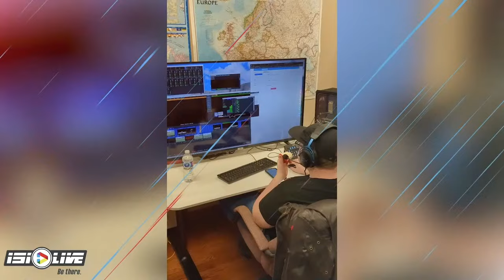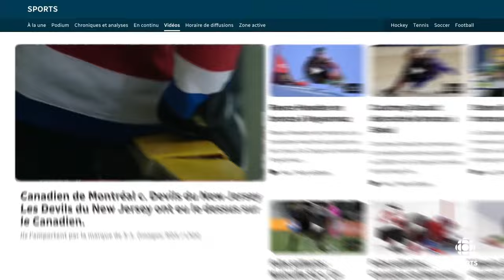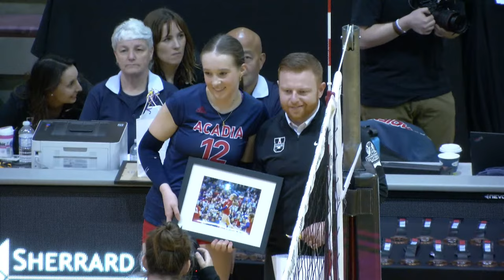Acadia vs Manitoba: U SPORTS Women's Volleyball National Championship: Bronze | CBC Sports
Watch Women's U Sports volleyball action from the Burridge Gymnasium at McMaster University with the bronze medal game of the National Championship.